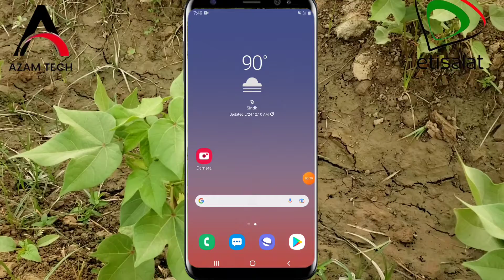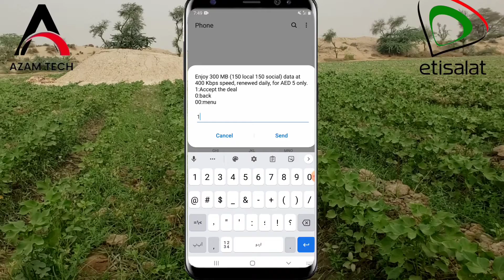How to get 300 MB daily Etisalat data packages 2022